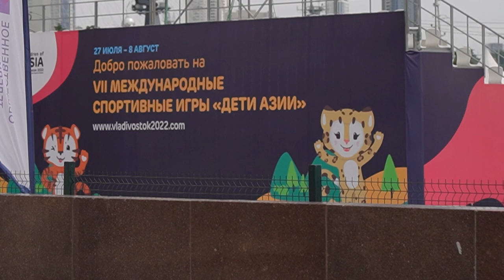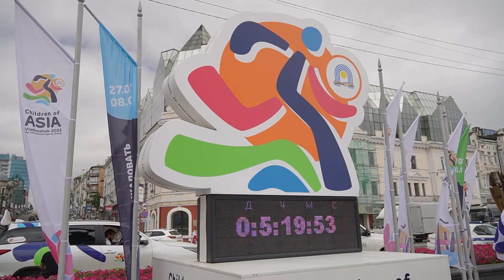Эстафета огня игр «Дети Азии» финишировала во Владивостоке.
Огонь VII Международных спортивных игр "Дети Азии" заканчивает своё шествие по Приморью.  Эстафета стартовала от океанариума на Русском острове. Первым из рук хранителей огня факел получил губернатор Приморского края Олег Кожемяко.